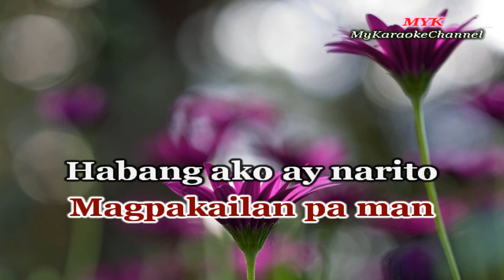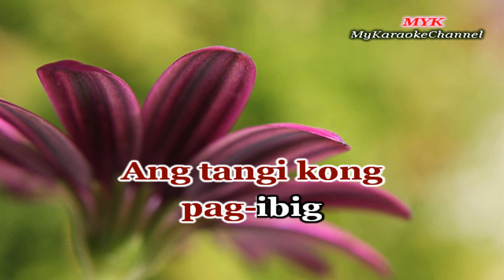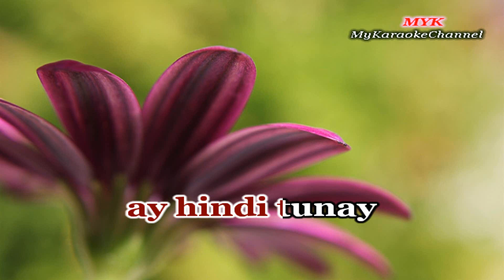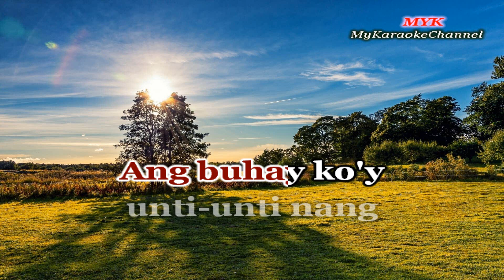ANG TANGI KONG PAG-IBIG - Karaoke version in Cha-Cha style